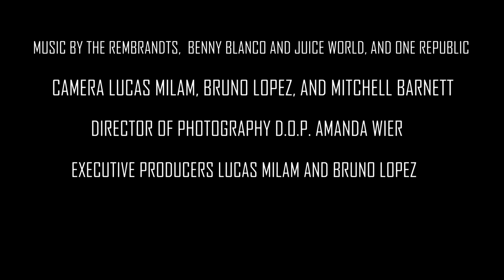BHS Senior Video 2020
The Class of 2020 had a very different senior year, and a very different senior video than those we usually make.